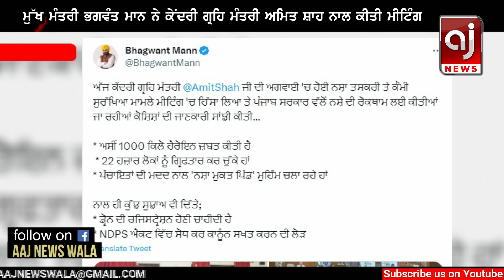ਅਮਿਤ ਸ਼ਾਹ ਨਾਲ ਮੀਟਿੰਗ ਮਗਰੋਂ ਭਗਵੰਤ ਮਾਨ ਦਾ ਵੱਡਾ ਬਿਆਨ | Bhagwant Mann Meeting Amit Shah